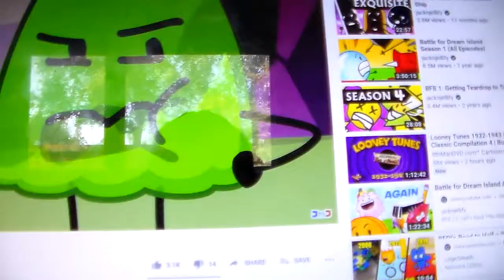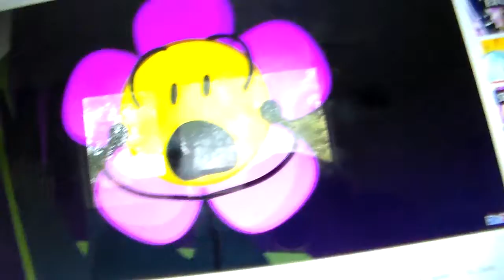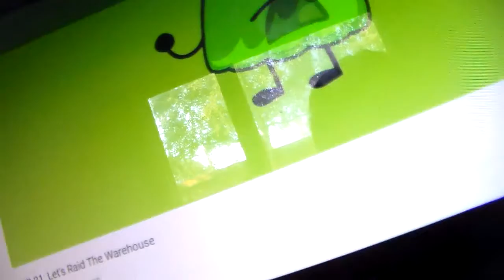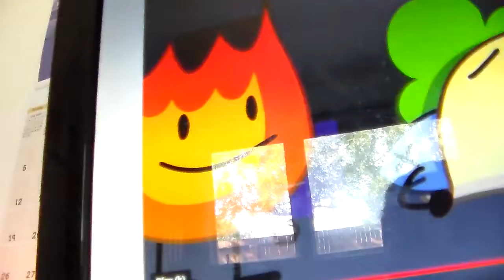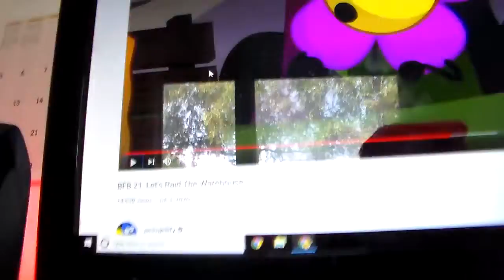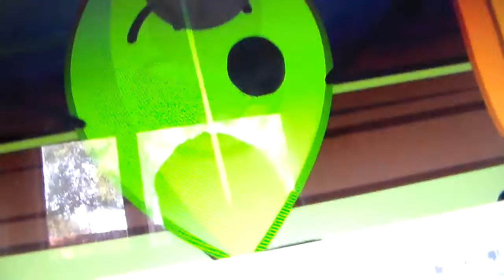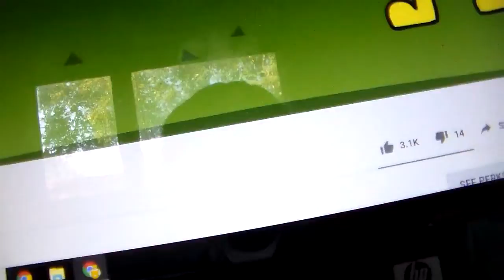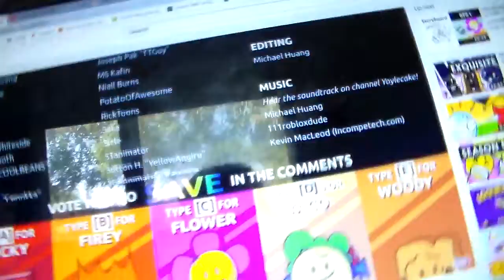BFB 21 Reaction (July 3, 2020) (no thumbnail yet)